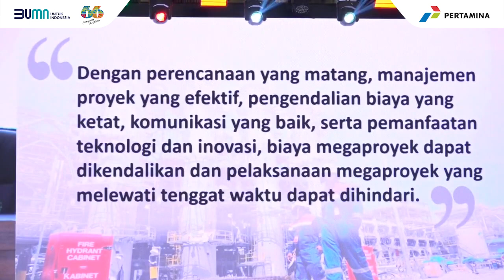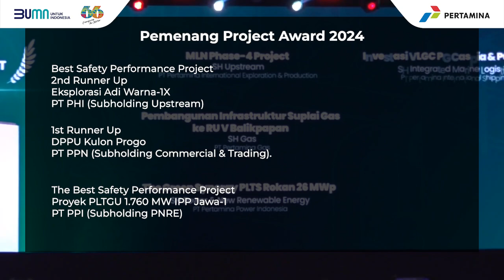ProjX Fest 2024, Apresiasi Kinerja Green Project Management Pertamina Group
Pertamina gelar Forum Project Management “ProjX Fest 2024”. Penghargaan ini dilakukan oleh Direktorat Logistik &  Infrastruktur
di Jakarta (29 Agustus 2024). ProjX Fest 2024 merupakan apresiasi
pencapaian kinerja investasi organik tahun 2024. Kegiatan ini mengusung tema “Green Project Management: Leading the Way or Riding the Wave ?”